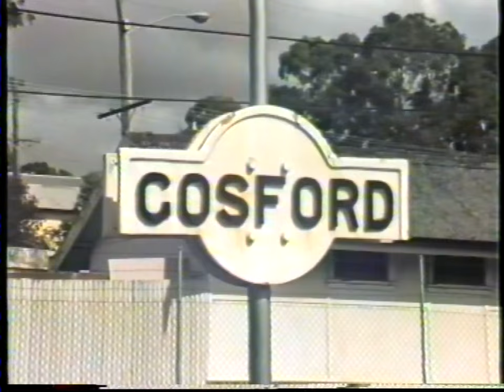Train Enthusiast's Video Diary 1988-01-30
On 30/01/1988, Steam locomotive 3801 hauled a passenger train from Central Station, Sydney, Australia to Newcastle to join in with their Australian Bicentennial activities: the Newcastle Regatta (30/01/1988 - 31/01/1988).

This was a special Bicentennial version of Newcastle's oldest celebration which dates back to 1845. Races on the harbour are accompanied by a full two-day programme of events on the foreshore, including the finishing of a "60 Miler" yachting race from Darling Harbour to Newcastle.

This video clip provides a very brief look at train and maritime activities, and a flyover of four biplanes. Note among the maritime collection: sailing ship, "Leeuwin II" (from Western Australia); sailing ship (Junk) "Madam Wong" (from Sydney Harbour"); and the replica paddle steamer, "William the Fourth" (Newcastle Harbour).